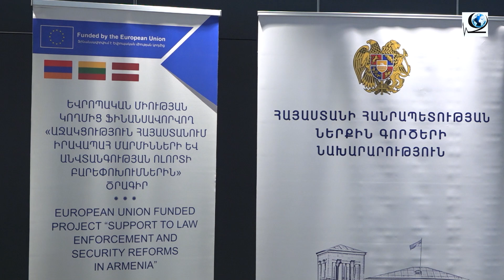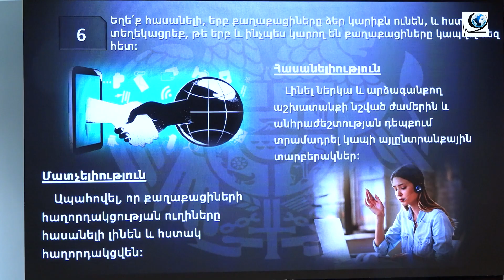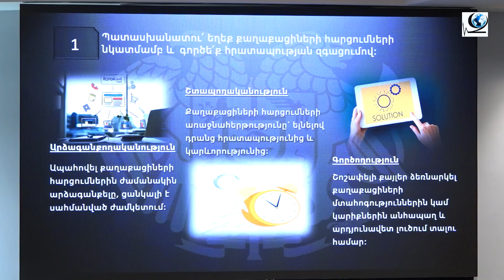Ներկայացվել են Ծառայությունների մատուցման որակի վերահսկողության վարչության գործառույթները, խնդիրները